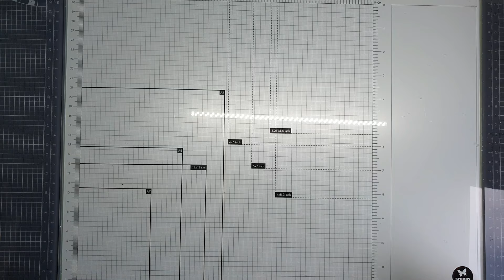Eenvoudige dames grunge kaart met SL-GR-CD898 van Studiolight.